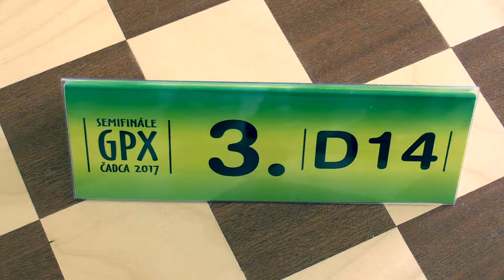👨‍🌾 D14 4.3. Lea Psocíková - Viktória Obročníková 0:1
[Site "Čadca"]
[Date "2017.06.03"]